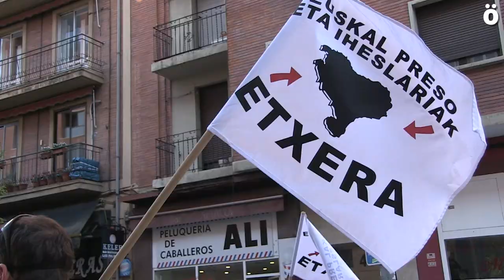Manifestación contra el encarcelamiento de Mikel Barrios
Denuncian que el encarcelamiento de Mikel Barrios supone un obstáculo para la resolución y exigen a los estados francés y español dejar atrás tiempos de sufrimiento y que se impliquen en el camino de la resolución. La manifestación ha recorrido diversas calles de Arrosadia.